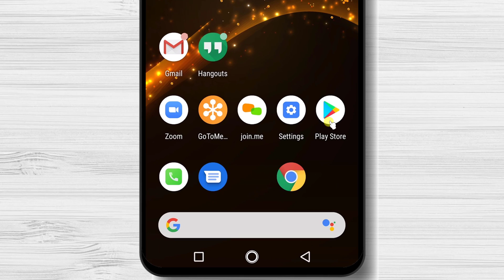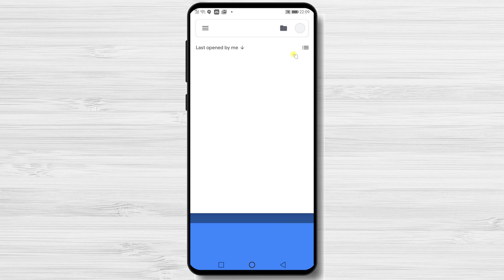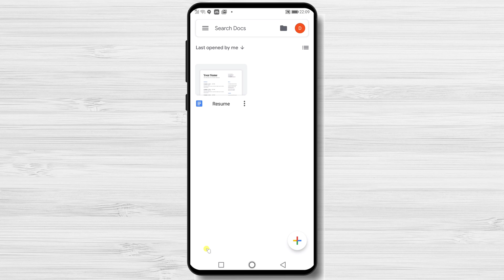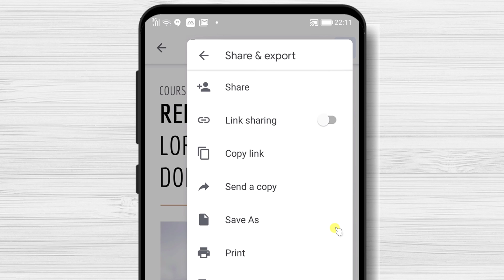How to Make PDF File in Mobile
PDF files are the best way to ensure they look the same on your computer and any other device.

They're digital paper. And today, it's as easy to make a PDF as it is to print your file on paper.

Here's the easiest way to create a PDF on any device without buying any new software. No matter what you create and what app you use, if you can print it, you can turn it into a PDF.

Learn in this tutorial How to Make PDF File in Mobile.